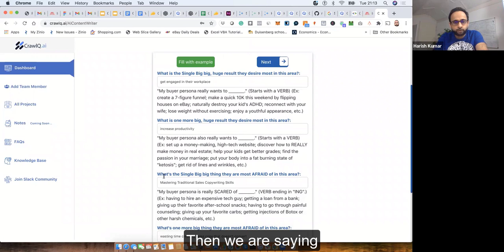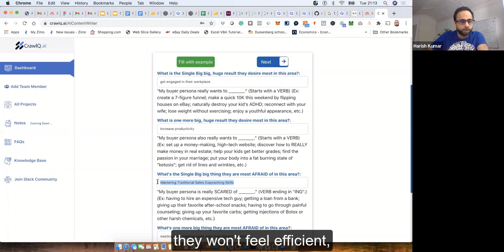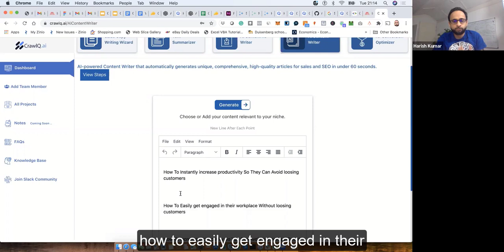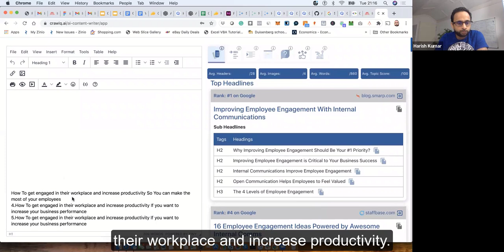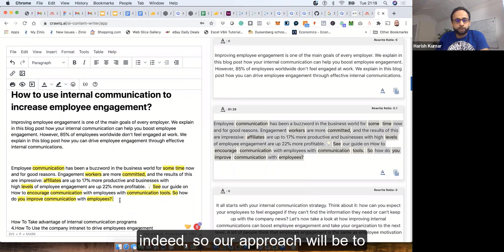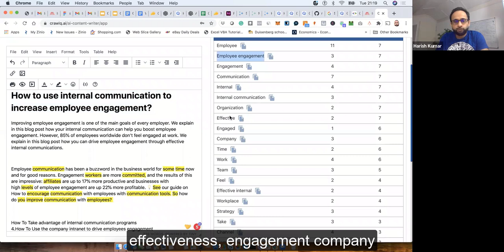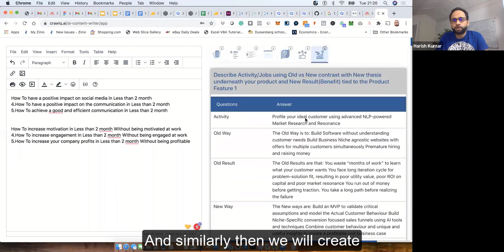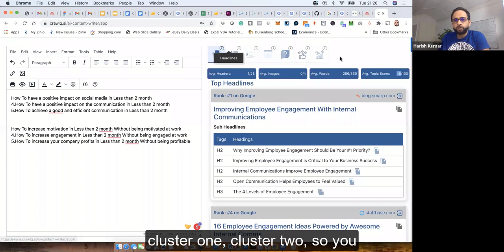AI Content Writer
CrawlQ AI Content Writer helps in start building your content using an outline, research, rewording and optimize the content for better topic coverage. It leverages the Latest advanced NLP Algorithms using OpenAI APIs.